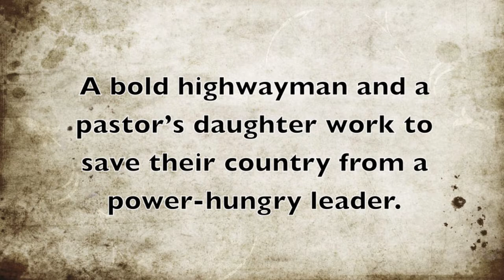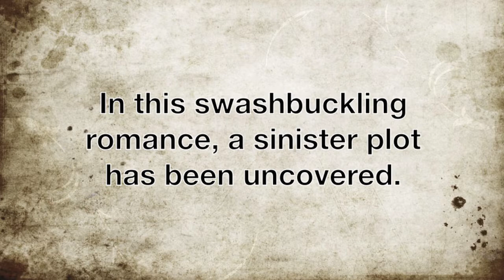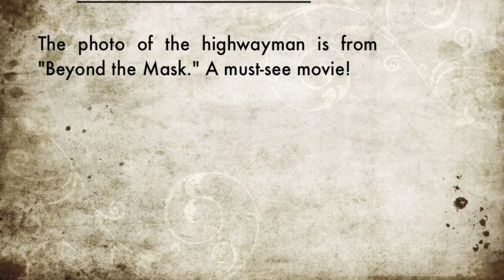The Rebel Series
This swashbuckling historical romance series has heroes and villains in a country that is fighting for freedom. It has plenty of adventure and sweet romance with an old world 1700s feeling. This family friendly series includes The Rebels of Cordovia, The Highwayman of Cordovia, and The Fox of Cordovia.